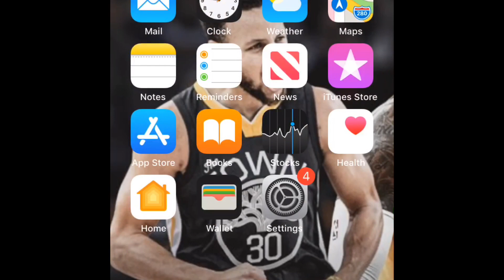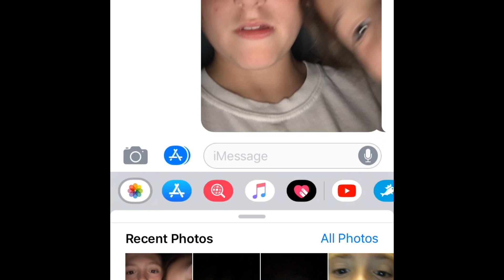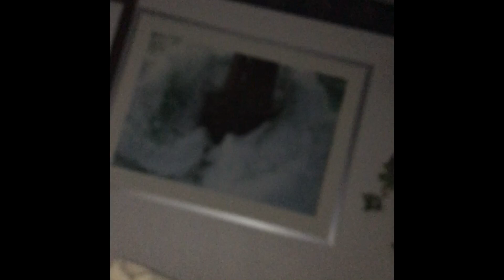Swimming vlog at grandmas